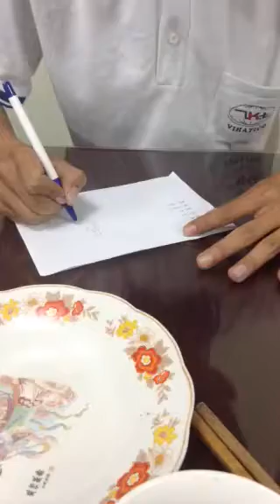CX 3241 NGUYEN DAC HOA